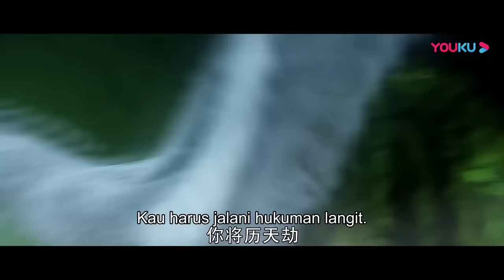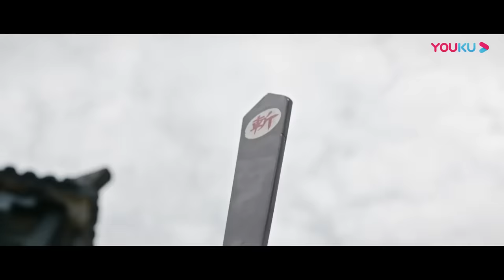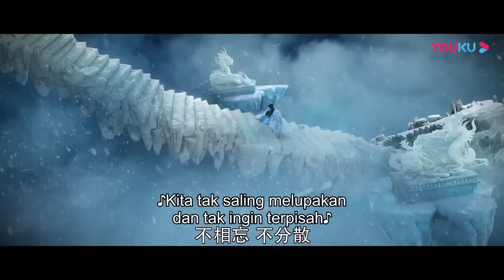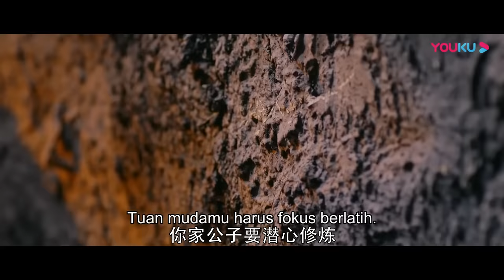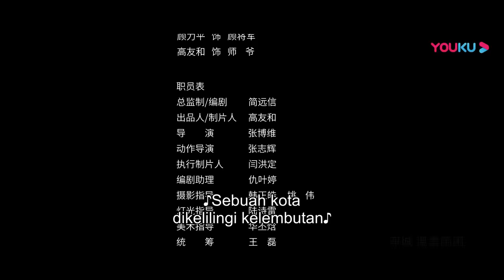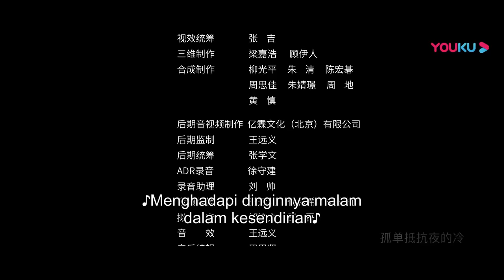INDO SUB (Celestial Track Of Peng Lai) Kisah seorang manusia yang mencintai manusia ular | YOUKU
(Celestial Track Of Peng Lai) Seekor ular pyhton Yin Dai yang telah melewati pelatian selama ribuan tahun, bertemu dengan Lv Dongbin seorang kutu buku membantu dia menahan serangan petir yang kuat, sehingga membuat mereka saling memiliki perasaan. Adik seperguruannya menolak mereka berdua untuk bersama, dan melakukan berbagai cara untuk memisahkan mereka, sehingga akhirnya Yin Dai dan Lv Dongbin pun berpisah, akan tetapi Lv Dongbin tidak percaya dengan takdir ini. dan melakukan cara apapun agar bisa menyembuhkan Yin Dai. dan pada akhirnya……
★ Sutradara: Zhang Bowei
★ Pemeran: Wei Zheming/Chen Jiawen/Ding Huiyu / Hu Shiqun / Xu Siqi/ Hong Shiya
★ Genre: Kostum kuno/ Fantasi/ Cinta

0:00 Gabung jadi member, nonton lebih awal
0:30 Join YOUKU membership to get early access